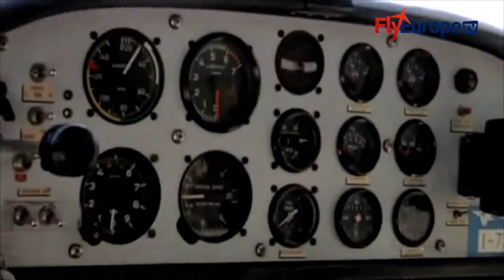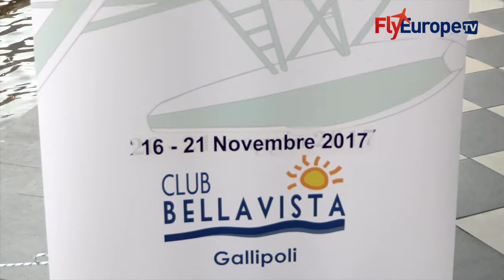TTG 2017 - Avioturismo - Int. Orazio Frigino - Presidente Aviazione Marittima Italiana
Si è svolta in Fiera a Rimini dal 12 al 14 ottobre TTG Incontri, la più importante fiera italiana sull’industria turistica, settore che vale nel nostro paese con il suo indotto oltre 170 miliardi di euro, il 10 % del Pil e dà lavoro a 2 milioni  e 700 mila lavoratori.
Fra le varie realtà espositrici FlyEurope TV ha incontrato il Dottor Orazio Frigino, Presidente dell’Associazione Marittima Italiana che ci ha parlato di avioturismo e di idrosuperfici.